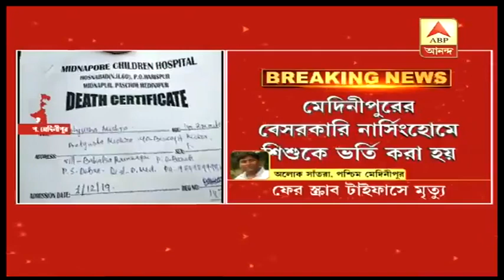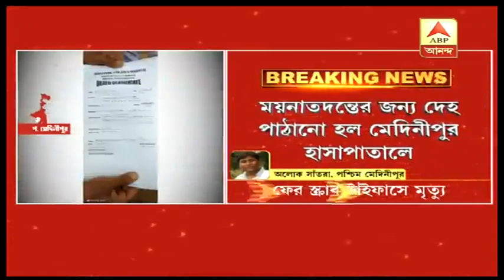Scrub typhus death in West Midnapore